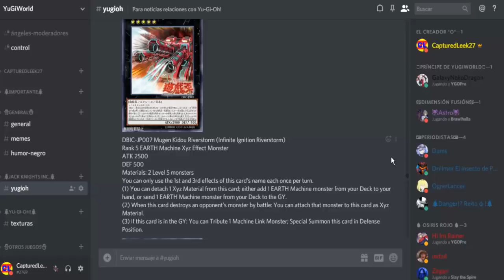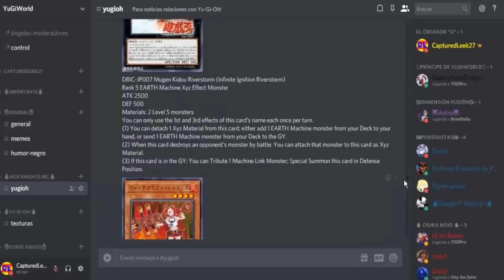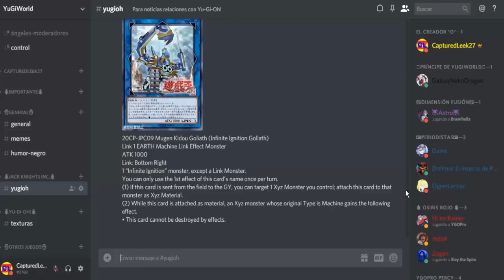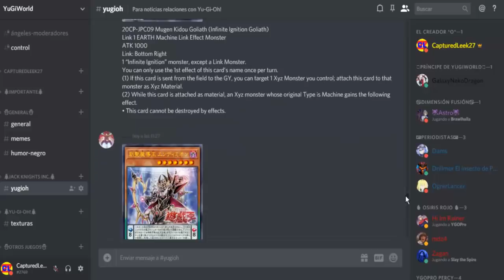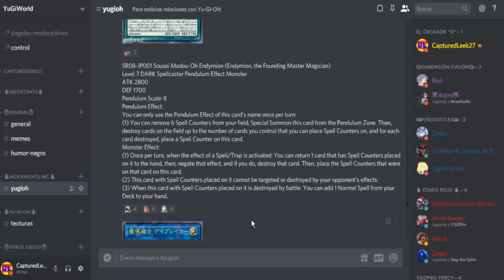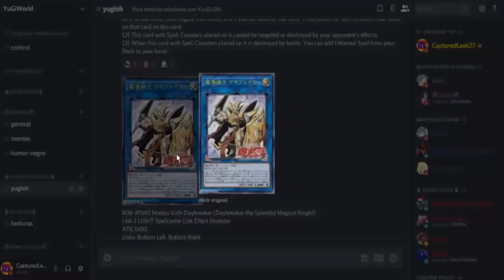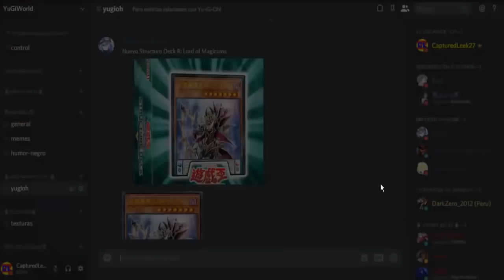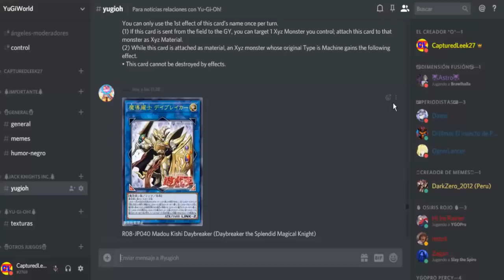NUEVOS INFINITE IGNITIONS Y SPELL COUNTERS | Yu-Gi-Oh! Jack Knight Inc.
Nuevas cartas para el suculento arquetipo Infinite Ignitions que juega con monstruos Xyz y de Enlace; y además nuevas cartas que juegan con Spell Counters, por lo que prometen mucho :D